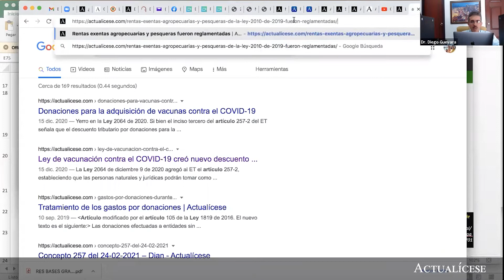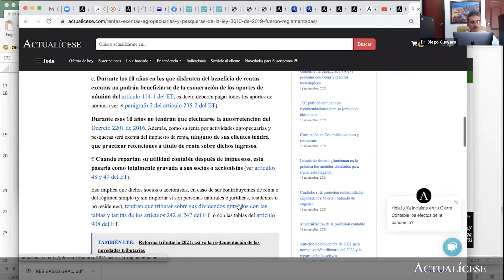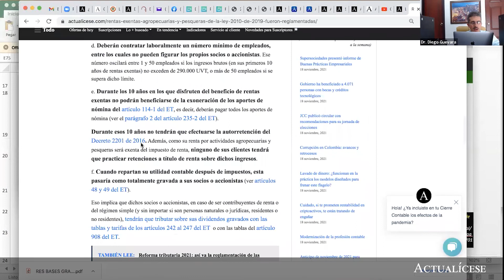Beneficio de renta exenta por inversiones para el desarrollo del campo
¿Existe un tope de ingresos para acceder al beneficio de renta exenta por inversiones para el desarrollo del campo?

En Actualícese encontrarás de manera frecuente consultorios, tutoriales, charlas, webinars y tips elaborados con los principales expertos del país en lo concerniente al tema de renta exenta.